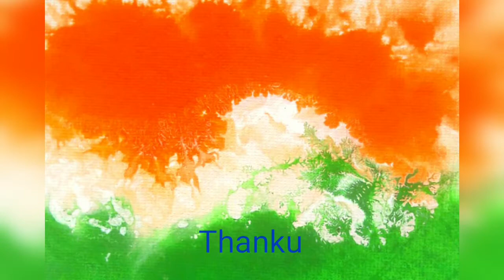Republic Day of India 26th January2022.Little Vangog Sreejan Poddar.